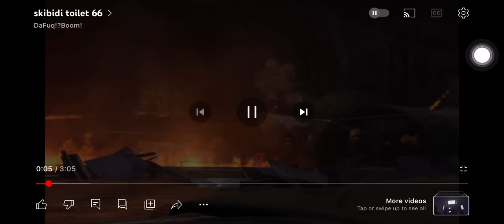November 15, 2023